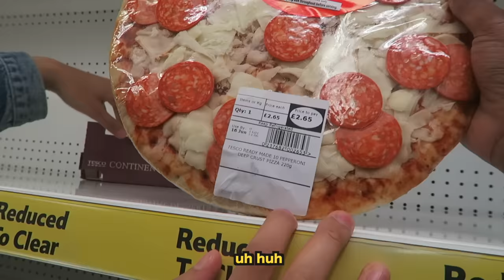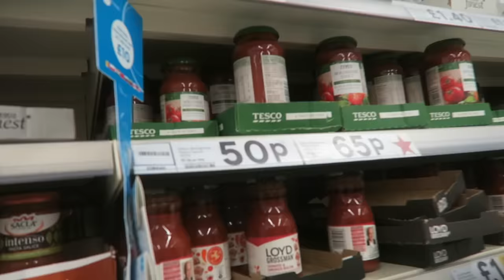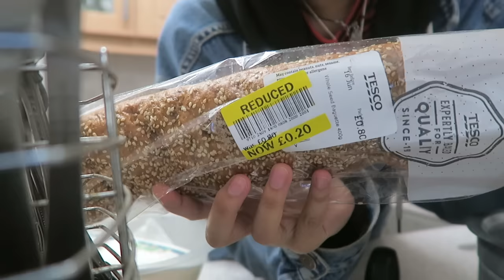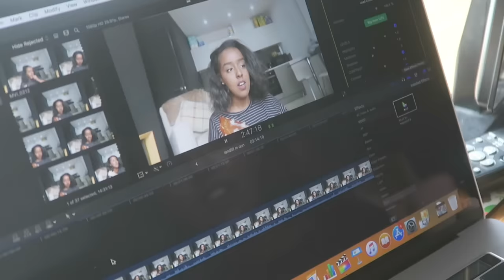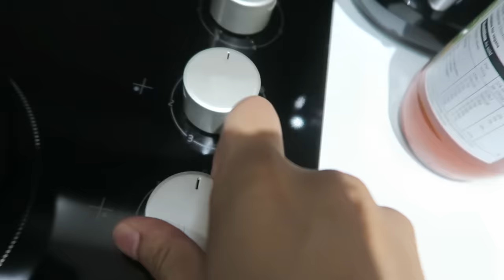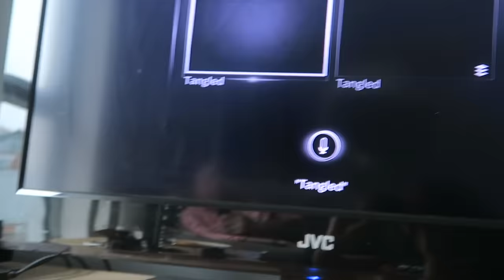living on £1 a day for a week - day one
Music Used